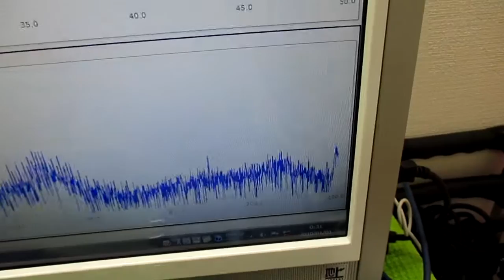超音波発振による相互作用を考慮した「超音波制御技術」